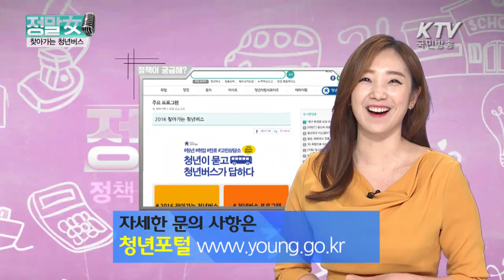청년이 있는 곳이라면 어디든지 달려가는 '찾아가는 청년버스' - 정책 말해주는 여자-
'찾아가는 청년버스'는 대통령직속 청년위원회에서 소통, 상담 프로젝트로 취업, 창업, 진로 고민으로 힘든 청년들에게 맞춤형 상담을 제공해 실질적인 도움을 주고 있다.
지난 13년부터 시작해 현재까지 70회 가량 운행된 청년버스는 앞으로 비수도권 지역의 대학으로 출동 횟수를 더 늘릴 예정.
서울의 한 대학교에서 등장한 청년버스.
청년들과 진로 등 다양한 고민을 함께 나누고 유명 메이크업 아티스트가 면접용 메이크업 노하우를 전수하는 등 청년들에게 필요한 것들이 가득! 앞으로도 '찾아가는 청년버스'가 청년들의 고민을 해결해주길 기대한다.